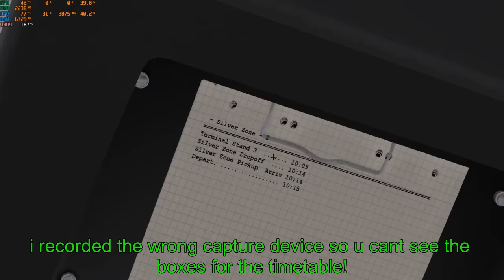Omsi 2 I Airport Bus Driver For Bristol Airport I Radeon RX 580 I Highest Possible Graphics!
Running an RTX 2060, and Ryzen 7 3800X
Join Meerkat Gaming and watch one of his weekly uploads!
My Computers Specs:
CPU: AMD Ryzen 7 3800X
GPU: Nvidia RTX 2060
RAM: 16GB Corsair Vengeance Pro (Speed 3000MHz)
PSU: EVGA 600W
Socials:
Automatic Description:
Latest Tippers:
Newest Discord Member:  GaryCook77♯2656
( ͡° ͜ʖ ͡°)
hi